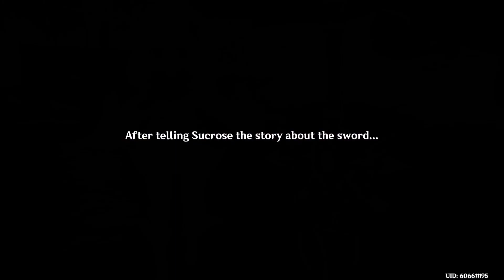[KOR DUB] 1.2 dragonspine - the chalk prince and the dragon (part six)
kys pallad
✩ taken on 2020/01/01 at 22:33
★ INSANELY LOW AUDIO TF?